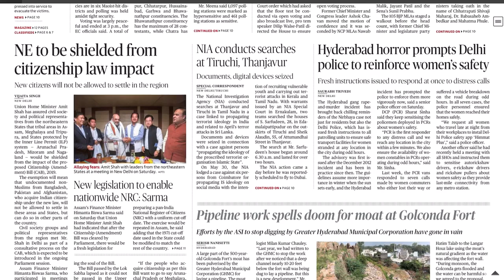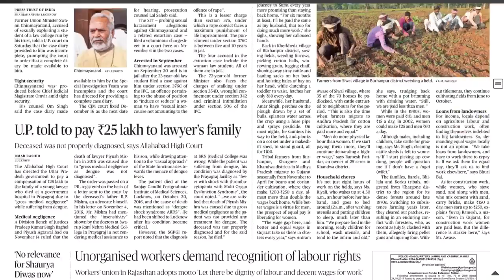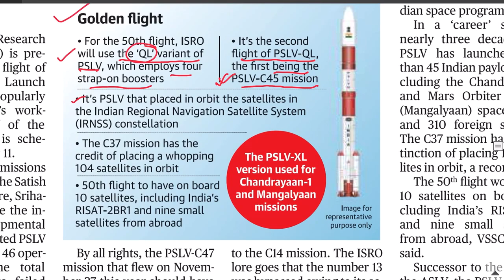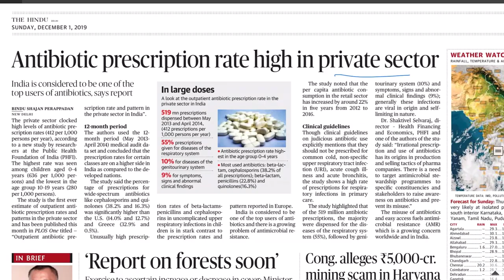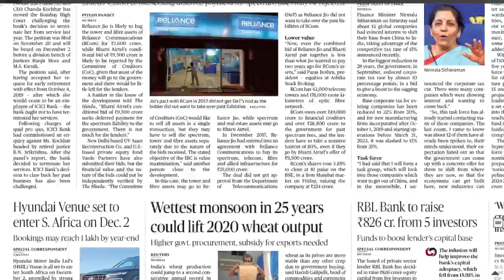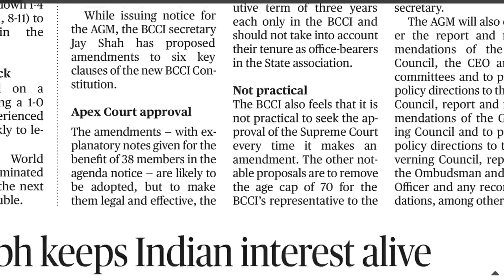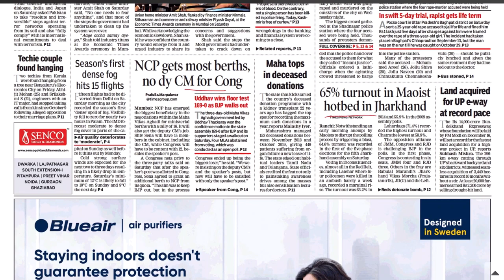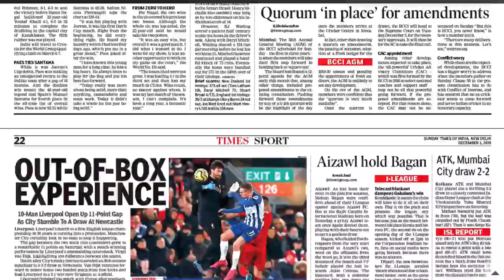DAILY CURRENT AFFAIRS FROM THE HINDU AND TIMES OF INDIA 01 Dec 2019